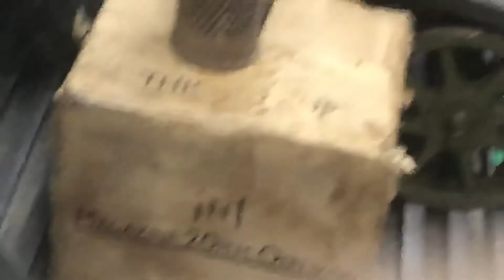Lots gun control is bs